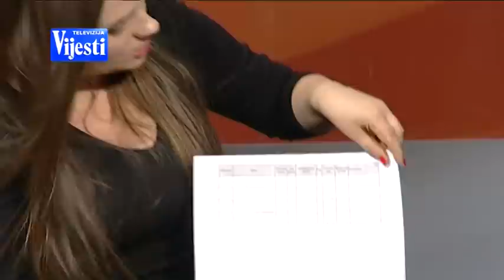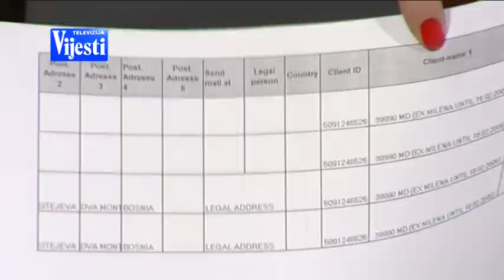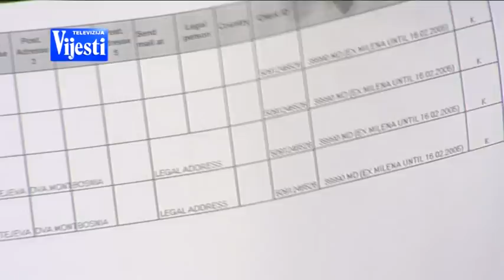PETKOM U 8 sa Tinom Raičević (Svi njihovi milioni) - TV VIJESTI 13.03.2015.